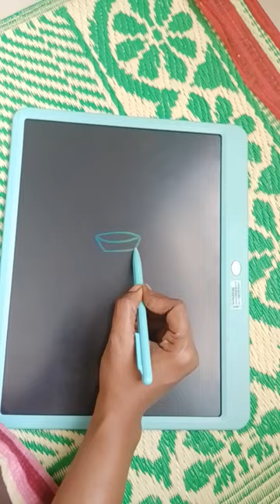frying Pan drawing drawing trending